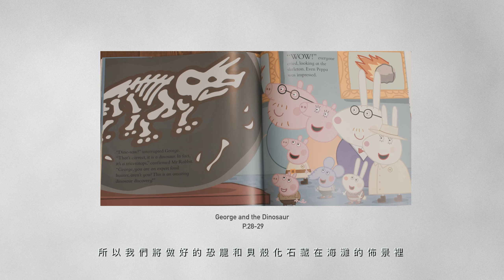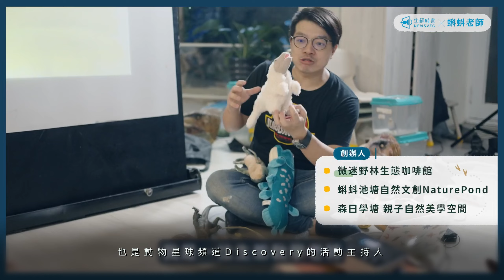如何自製恐龍化石 // 帶孩子從石頭中敲出化石 // 親子感官遊戲 // 感官盆玩法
生鮮時書 X 蝌蚪老師 「恐龍國度大冒險」線上課程！

這次跟著生鮮時書 X 蝌蚪老師的線上課程「恐龍國度大冒險」，課程中蝌蚪老師運⽤模型、圖卡、動畫、⼾外找化⽯等，帶我們展開⼀場認識恐龍的探險。搭配這次的課程，媽媽也帶Sven一起當考古員尋找恐龍化石！

我使用佩佩豬的George and the Dinosaur 這本書，喬治和他的朋友們一起到海灘上尋找化石，所以我也佈景了超大海灘感官盆讓Sven來尋找化石。

1.故事書：George and the Dinosaur。
2.認識考古工具🧰🔍🔨📷
3.沙盆中尋找恐龍化石。
4.海灘感官盆中尋找恐龍化石，並敲打化石取出恐龍骨頭觀察拍照。
5.自由玩樂海灘感官盆。

在這次的玩樂中才發現媽媽自己對恐龍真的是不了解，很多時候Sven在詢問時，只能回答那我們待會來查查看，很感謝生鮮時書 X 蝌蚪老師的「恐龍國度大冒險」線上課，可以解決媽媽的困擾和孩子對恐龍的熱愛和想了解的渴望。讓孩子不只可以有專業和詳細的恐龍認識，媽媽我也可以一起學習，是能夠滿足孩⼦對於恐龍探索的好課程!

「恐龍國度大冒險」生鮮時書 X 蝌蚪老師
課程原價：3280，早鳥募資優惠：1880（6.6折）。
加值課程「琥珀與研磨」原價990，募資加購優惠599。

募資到6/17之前，現在加入以下驚喜一次享有喔～
300人已解鎖，買模型/繪本優惠。
500人已解鎖，抽五組DIY紙構可動跑跑恐龍組。
900人已解鎖，四張課後恐龍學習單檔案。

結帳輸入「SVENLAND200」可再享有200折扣喔！
快來與我們一起恐龍國度大冒險🦕🦖

也可點選首頁連結🔗：
·生鮮時書 X 蝌蚪老師 「恐龍國度大冒險」
·恐龍化石教具製作YouTube 影片